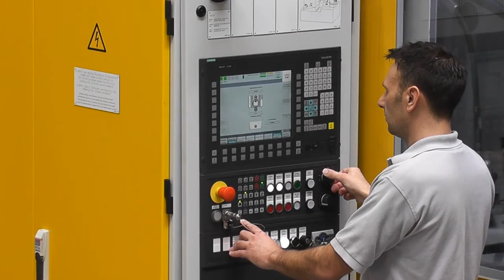Liebherr - Crank shaft shaping on the Gear Shaping Machine LFS 200